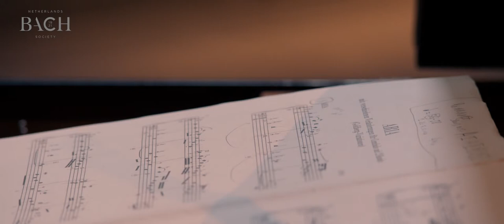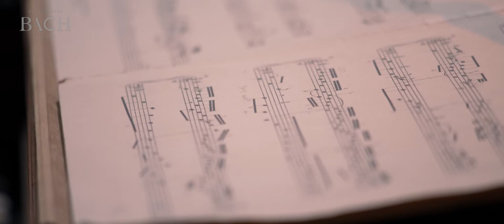Bach - Aria from Goldberg Variations BWV 988 | Netherlands Bach Society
The famous Aria from the 'Goldberg Variations'. The legend surrounding the 'Goldberg Variations', performed here by Jean Rondeau for All of Bach, is such a nice one. Count Hermann Karl von Keyserlinck was having trouble sleeping and asked Bach for some pleasant music to pass the time, to be played by Keyserlinck’s harpsichord prodigy Johann Gottlieb Goldberg.

Recorded for the project All of Bach on June 6th 2017 at the Concertgebouw, Bruges.

All of Bach is a project of the Netherlands Bach Society / Nederlandse Bachvereniging, offering high-quality film recordings of the works by Johann Sebastian Bach, performed by the Netherlands Bach Society and her guest musicians. Visit our free online treasury for more videos and background material For concert dates and further information go

Jean Rondeau, harpsichordist
Harpsichord: Jonte Knif & Arno Pelto, 2004